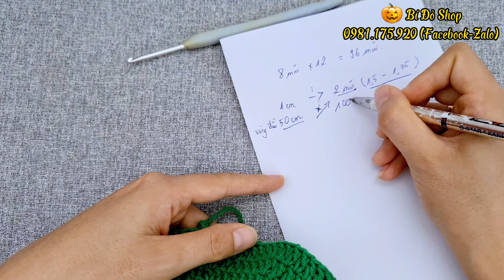Bài 267: Crochet a frog ear hat | Móc nón len trùm tai con Ếch | Bi Do Handmade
Móc nón len trùm tai con Ếch
Size: 50cm
Chất: Len milkcotton 125gr
Kim: 3,5mm
Số đo vòng đầu - chiều cao thân nón:
0-3 tháng: 35-40cm   cao 13-14cm
3-6 tháng: 41-44cm   cao 13-14cm
6-12 tháng: 44-46cm   cao 13-14cm
1-2 tuổi: 46-48cm    cao 13-15cm
2-3 tuổi: 48-50cm    cao 14-15cm
3-5 tuổi: 50-54cm   cao 14-16cm
5 -10 tuổi 52-56cm   cao  15-17cm
10 tuổi trở lên: 52 đến 58cm  cao 16-18cm
Tuổi    Số đo 1     Số đo 2     số đo 3
0.6m     8cm     12-13cm    12-13cm
6.12m  9cm      13-15cm    13-15cm
13.24m   10cm    14-16cm    14-17cm
2-3y       11cm       15-18cm    16-19cm
3-5y    12-13cm    15-19cm    16-20cm
Note:
số đo 1: dài từ trán đến đỉnh đầu
Số đo 2: dài từ trán đến xoáy
Số đo 3: dài khi gập thân nón từ đầu đến che tai
Bảng size này chỉ là số đo gần chính xác thôi cả nhà nhé. Còn tùy vào size đầu bé to hay nhỏ nữa ênha. Thanks all ❤
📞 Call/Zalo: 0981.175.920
Love You ♥